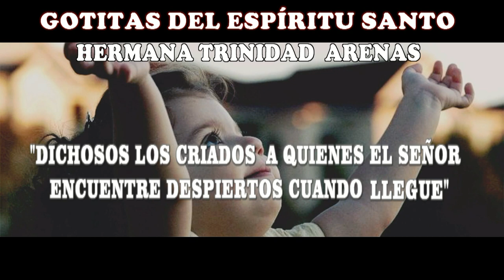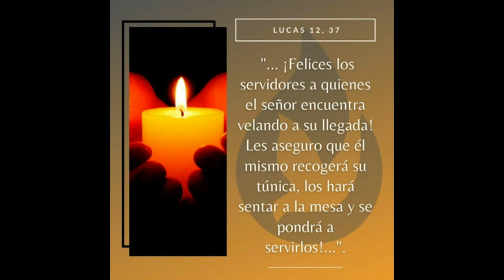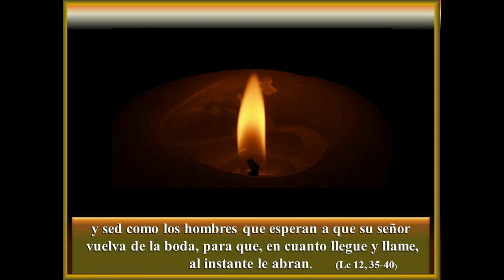GOTITAS DEL ESPIRITU SANTO AÑO 2 NUMERO 149 10 DE ENERO